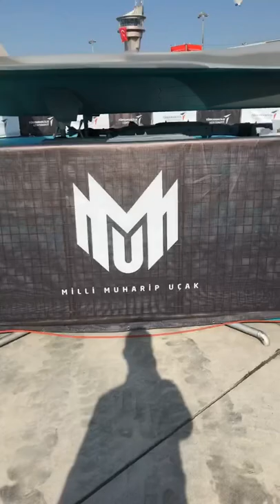Teknofest 2019 / Tüm Alan Gezisi 🤖✈️🚀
Teknofest 2019 / Tüm festival alanı